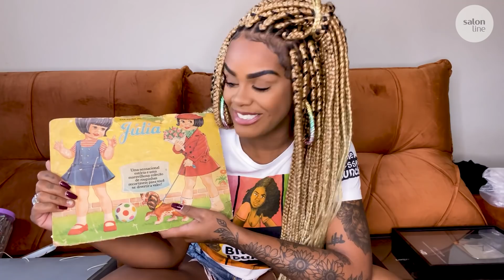As coisas que emocionam há gerações | Com Laís Oliveira | Salon Line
Você certamente tem aquele brinquedo, foto ou alguma lembrança que ultrapassou gerações em sua família e que hoje guarda com muito carinho. Esse tipo de memória vira um elo que une o passado ao presente e, possivelmente, o futuro. No RevirandooPassado de hoje, Laís Oliveira nos convida a conhecer alguns objetos que remetem várias fases da sua vida e se emociona ao reencontrar uma herança da infância de sua mãe. Revire aí o seu passado e nos conte aqui nos comentários o que você trouxe dele